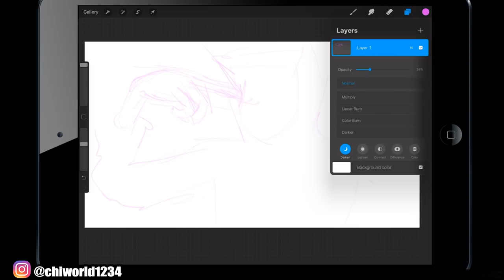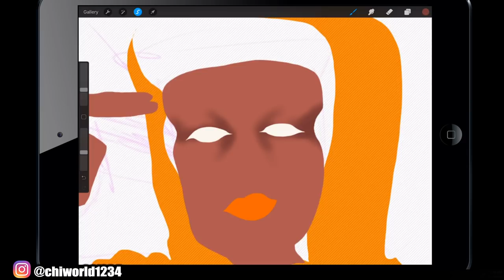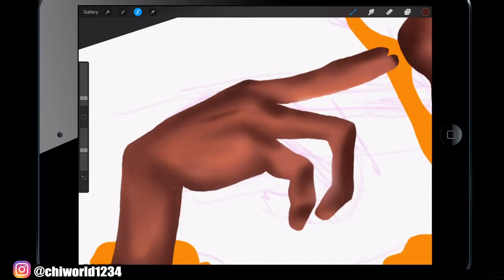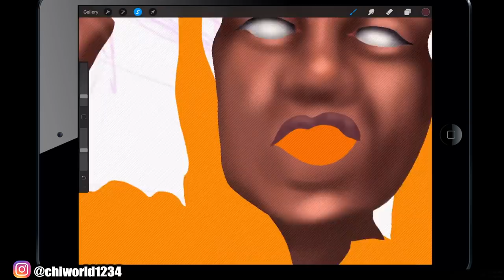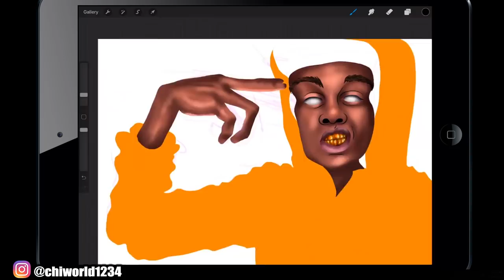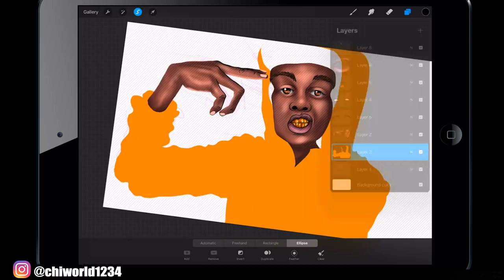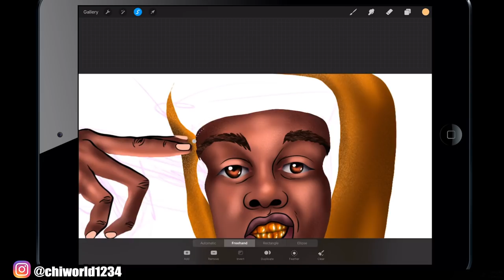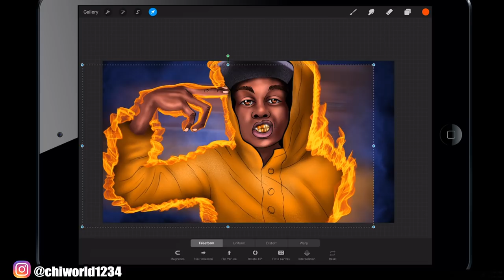iPAD PRO 2019 - SPEEDPAINT SATISFYING